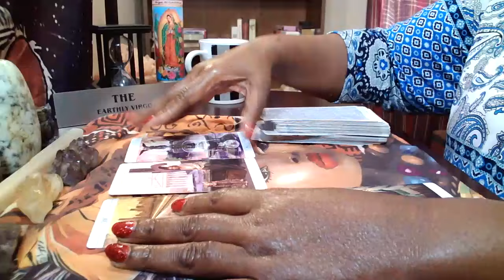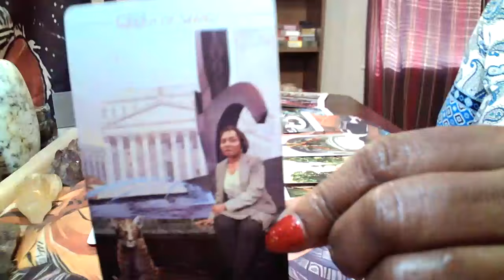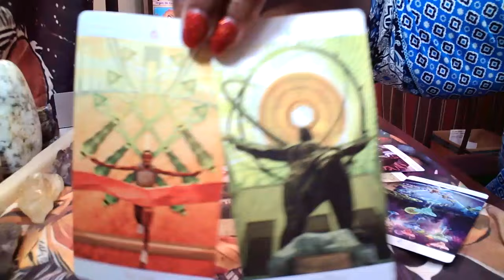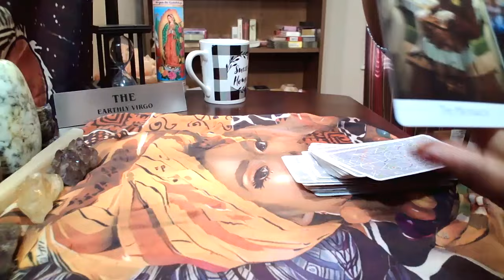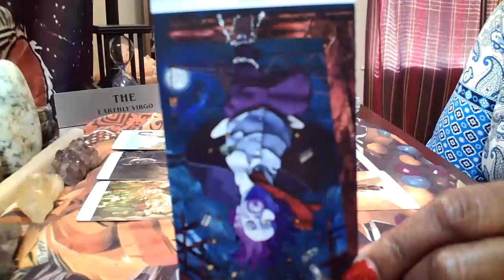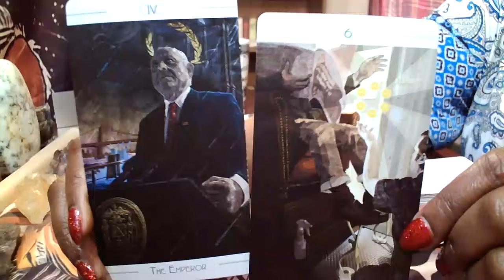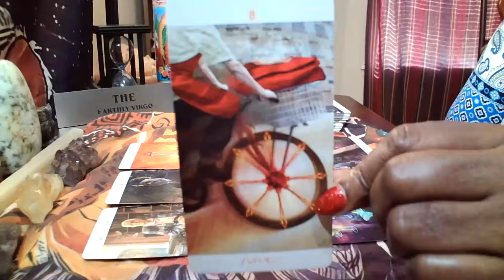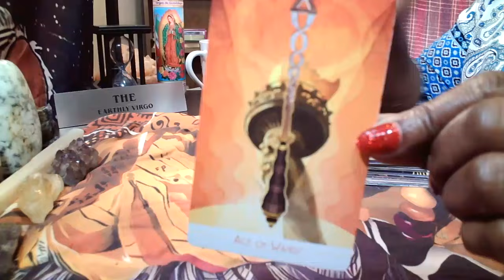Virgo 🤷🏻 What Does Your Boss Think About You 🤷🏽‍♂️ Yikes It May Not Be Good 😱🤯🙈😳😬😮‼️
Hi everyone, my name is Nikkie. Thank you for stopping by my channel!

Personal Reading Options:

EMAIL ADDRESSES 💌💌💌💌💌💌💌💌💌💌💌💌💌💌💌💌💌💌💌💌💌💌

OR

PAYMENT OPTIONS

Please keep in mind, I am not a doctor, nor am I trying to be; if you need any help beyond the tarot, or beyond your intuition, I am not the one for you. Your own advice is what matters the most, take MY readings with a grain of SALT. I am not, nor will I ever be held responsible for the decisions that you make during, or after you watch my readings.

Your reading will be sent to you in a private youtube link that only you will be able to see. There is always a five-day  or sooner wait for your reading. If I can get your reading to you in an earlier time frame, I will. If you pay for a phone reading, we will set up a timeframe for your reading. Thank you so much for allowing me to tap into your energy!!